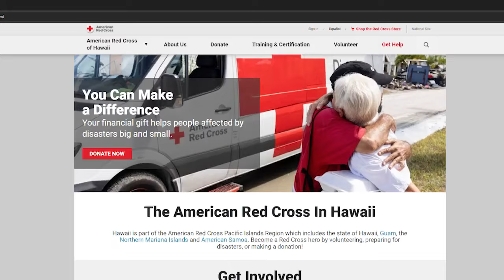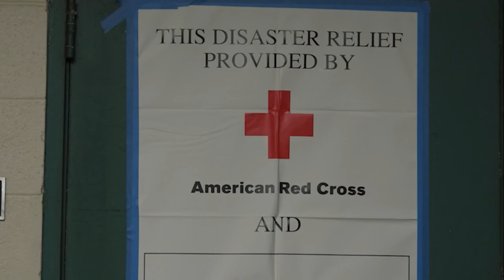Red Cross : Preparing for Hurricane Season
Sharing tips to be prepared for Hurricane Season